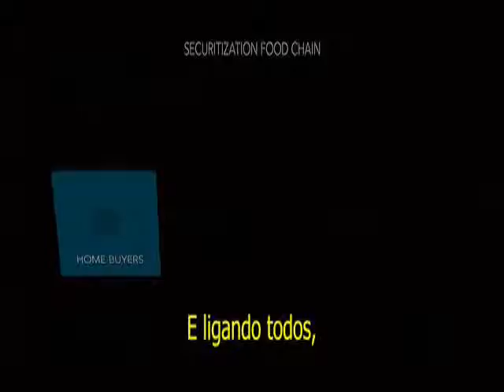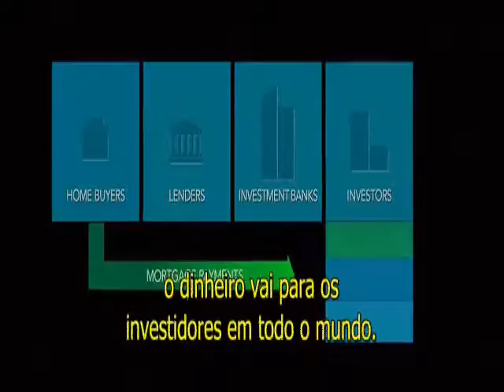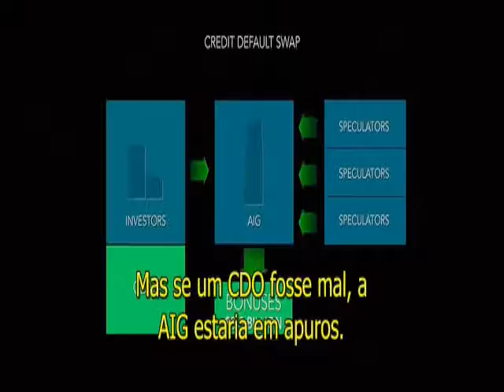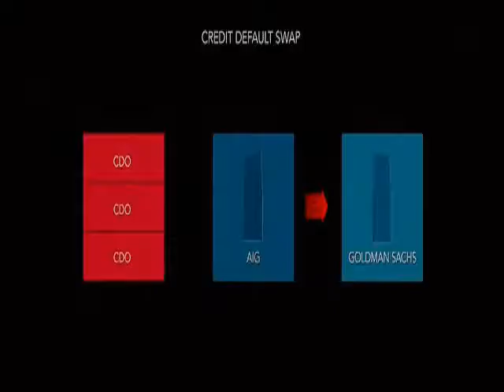Subprime 2008: CDS (Swap) e CDO (Debt Obligation) - "Obrigações de Divida Garantida".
CDO ou Collateralized Debt Obligation (Obrigação de Dívida Colateralizada) são uns dos muitos instrumentos financeiros ditos obscuros e que ninguém consegue ou se atreve a explicar. Será que eu posso tentar? Não sou do mercado, então apontamentos de erros e imprecisões são bem-vindas.

Comecemos do começo. Um colateral é uma garantia de um empréstimo, em geral um ativo dado com ogarantia caso o empréstimo não seja pago.

Assim, a idéia básica de um CDO é a seguinte: alguém toma um empréstimo e dá como garantia o ativo X. Então, quem fez o empréstimo vende o direito de receber os pagamentos de juros e principal no futuro, sendo que esse recebível é garantido pelo ativo, ou seja, é colteralizado. Daí o nome.

No Brasil nós temos as factorings, que são empresas que compram os cheques de terceiros para tentar recebê-los. Assim, tudo se passa como se houvesse uma empresa que recebesse vários cheques, criasse uma título que desse ao detentor desse título o direito de receber o valor dos cheques. E esse título é negociado como são negociados outros contratos financeiros como CDB, Câmbio, CDI, ações etc., mas sem tanta regulação. A diferença do CDO para esse título lastreado em cheque é que o CDO, por ser colateralizado, supostamente não deixará o investidor na mão, pois na pior das hipóteses quem comprar o CDO, se não receber o pagamento do título (juros e principal), ficará com o ativo dado como garantia (colateral).

Mas a sofisticação do CDO não para por aí. Os recebíveis (no nosso exemplo, os cheques) eram classificados por empresas de risco em váriso tipos, a saber: senior tranches (classificadas como AAA), mezzanine tranches (AA até BB), e equity tranches (não classificadas). E eventuais perdas (digamos, no nosso exemplo, 20% dos cheques são sem fundos) são aplicadas em ordem reversa de senhoridade, isto é, quem recebe primeiro são as seniors (AAA), depois as mezzanines etc. Assim, para compensar o risco maior, as CDOs de piores classificações pagavam juros maiores.

Há vários tipos de CDOs, mas eu quero aqui destacar dois tipos: os CDOs baseados em ativos e os baseados em derivativos, como os swaps.

O primeiro tipo de CDO, que envolve uma combinação de ativos (hipótecas, empréstimos etc.), tem a característica de que os ativos são transferidos para um entidade legal que emite a CDO. Portanto, a propriedade do ativo fica com essa entidade legal. O risoc de perda dos ativos (não recebimento dos rendimentos prometidos pelo ativo) é dividido de acordo com a ordem de senhoridade, como apontado acima.

Já o segundo tipo é baseado não na propriedade dos ativos, mas utiliza o chamado credit default swap. O Credit Default Swap (CDS) é o seguinte. Suponha que eu tenho um recebível (mais uma vez, tome os cheques como exemplo).  Como medo do calote, eu faço um contrato com uma terceira parte (o vendedor) no qual eu me comprometo a pagar a ele periodicamente uma quantia de dinheiro e em troca ele (o vendedor) se dispõe a pagar um prêmio para mim (comprador do CDS) caso ocorra um calote (default) ou um evento de crétido especial (falência, renegociaçã ode vídiva etc.) do meu recebível. Em outras palavras, tudo se passa como se eu comprasse com pagamentos periódicos uma garantia contra o calote dos meus cheques, ou seja, um seguro contra calote (do mesmo modo que fazemos um seguro de carro contra batidas).

Assim, nessa caso, quem emite a CDO na verdade faz um contrato de credit default swap e se compromete a pagar o prêmio caso haja o default no recebível em troca de prestações mensais. E aí o vendedor do CDS cria um título (CDO) baseado no que espera receber a partir do CDS feito. E é esse o CDO vendido no mercado.

No final do primeiro semestre de 2008, o valor total dos CDS era avaliado em aproximadamente US$ 15 trilhões no mercado americano! O gráfico abaixo ilustra a divisão dos CDS no mercado americano nos vários submercados.